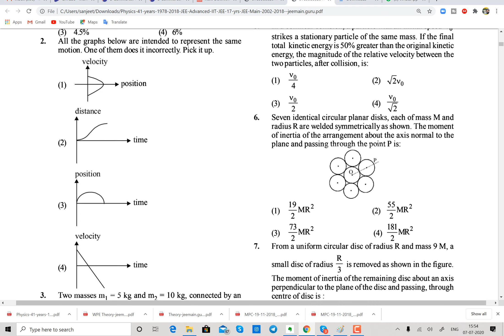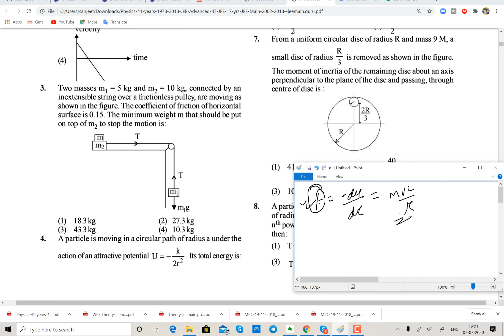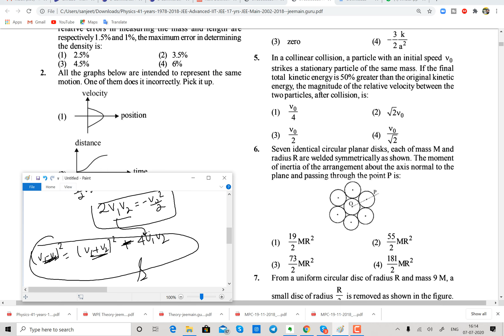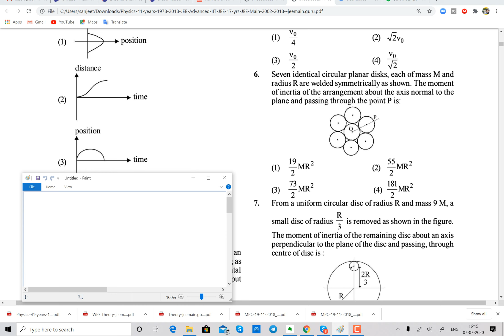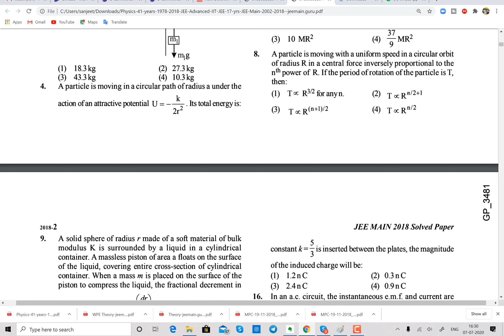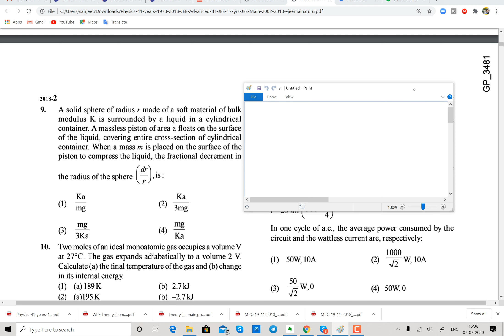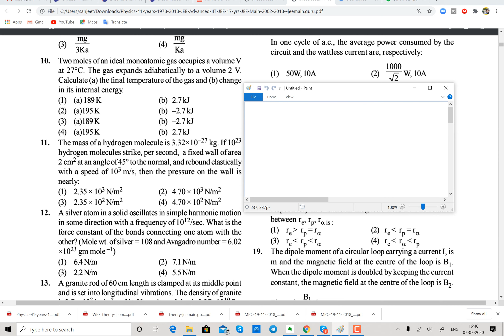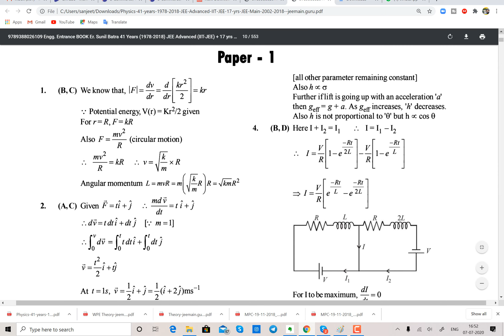Rec 07 07 20